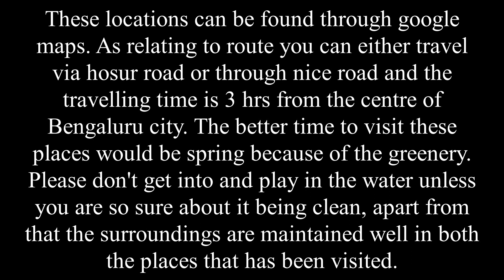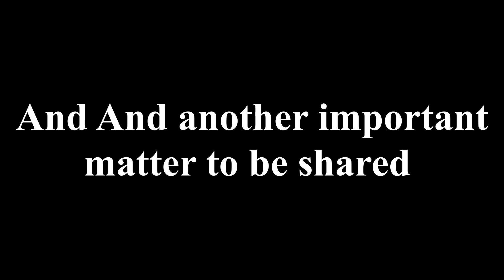Perandarapalli falls...(Hosur Road Trip)